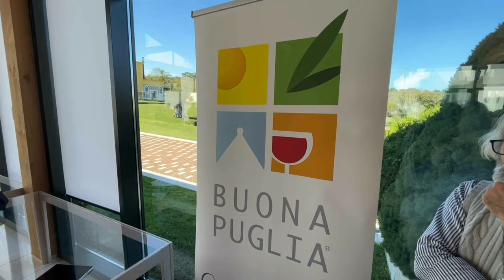MONTI DAUNI REGNO DELLA LONGEVITA'